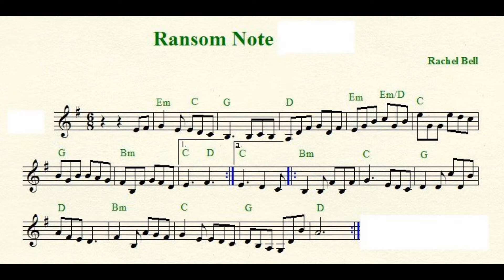Ransom Note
“Ransom Note" dance by Susan Kevra, tune by Rachel Bell.

Dance Mistress: Val Medve

Dance Organizer: Janet Nardolillo

Sound: Jim Mead

Danced at the Stockade Assembly on December 10, 2017 in the Elks Lodge in Albany, NY.